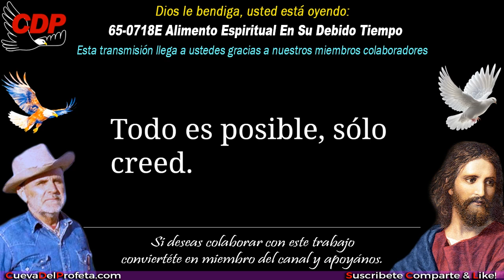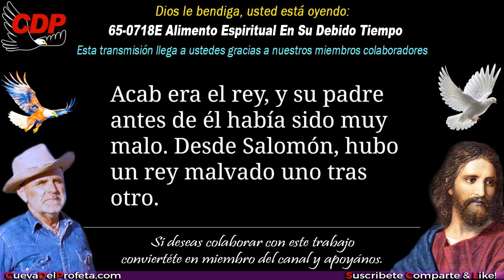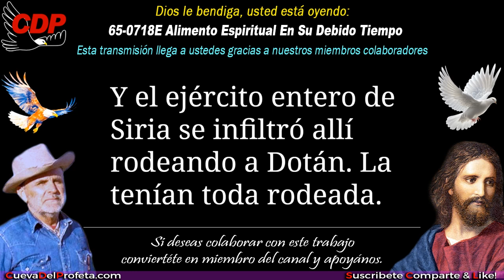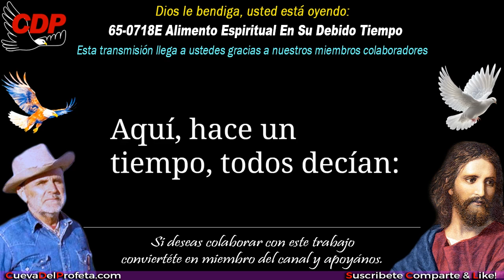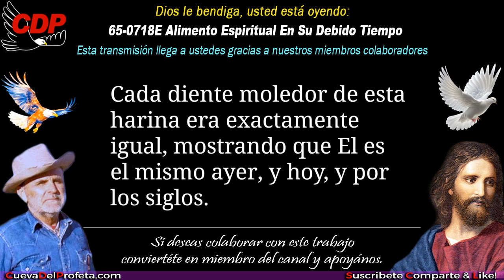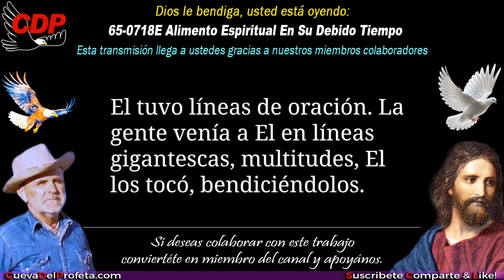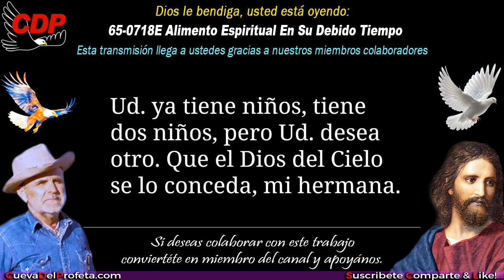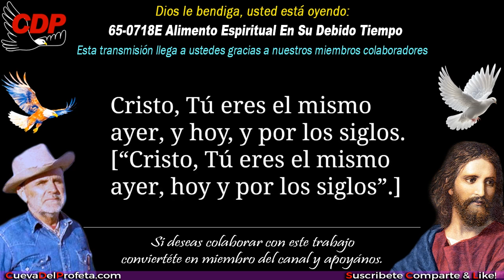Alimento Espiritual En Su Debido Tiempo SUBTITULADO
65-0718E Alimento Espiritual En Su Debido Tiempo ～William Branham en Español
✅ Este Mensaje Alimento Espiritual En Su Debido Tiempo fue predicado por el Hermano William Marrion Branham un 18 de julio de 1965.

00:00 Bienvenida Cueva del Profeta
00:12 Cita Biblíca
00:45 Cita del Mensaje de William Marriom Branham

profeta branham
hermano branham
predicas cristianas
edgardo rivera